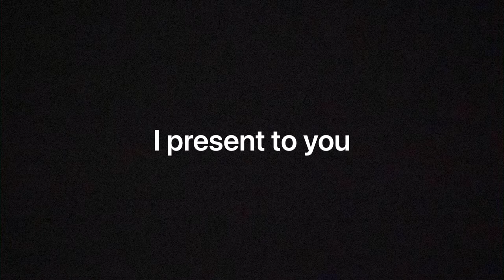The Milk Men: 2022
The greatest intramural team the University of Alabama has ever seen